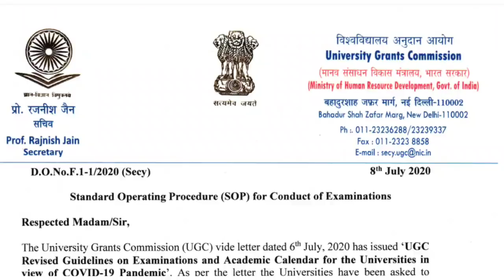उदय सामंत आणि यूजीसी उपाध्यक्ष यांची संपूर्ण चर्चा | Uday Samant Vs UGC | Final Year Backlog ATKT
Vineet's Talk

💥उदय सामंत पोल-खोल | Uday Samant Live with Proof, उदय सामंत यांची संपूर्ण चर्चा💥

The video include following topics:-

All doubt solve, Doubt master video, Backlog students
YD or Dropped students
Regular students
Exam pattern
Medical exam
Agricultural exam
Agriculture University
Pune University
Mumbai University
Amravati University
Autonomous college
Private college
UGC
Exam 2020
Diploma and polytechnic exam
MSBTE
All University in Maharashtra
Engineering exam
exam update
exam Latest news
exam
Vineet's talk
msbte
diploma exam
exam update
exam 2020 latest update
msbte update
pune university
mumbai university
exam kab honge
ugc news
UGC exam update
pharmacy exam
nmu exam
kybc exam
university
university exam
university exam update
admission process
uday samant
engineering exam
diploma exam update
diploma
engineering
msbte update

This video is only for education purpose, I think that this video is very helpful for the students who are suffering from stress for the exam so I made this screen recording of ABP Maza not for any other purpose, copyright disclaimer under section 107 of the copyright act 1976 allowance is made for fair use for purposes such as criticism, comment, news reporting, teaching, scholarship and research.